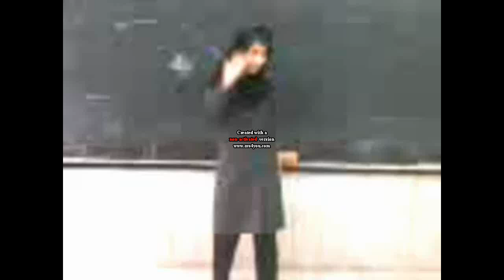islamic Hijab Dance!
Wenn Dummheit klein machen würde, könnten die Muslime unter ihren Gebetsteppichen Fallschirm springen!
bala kufr